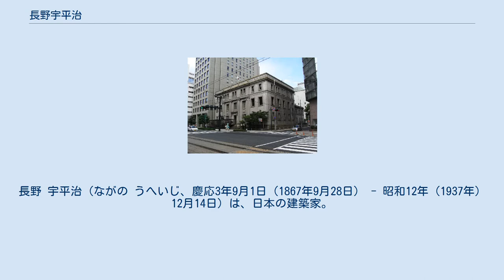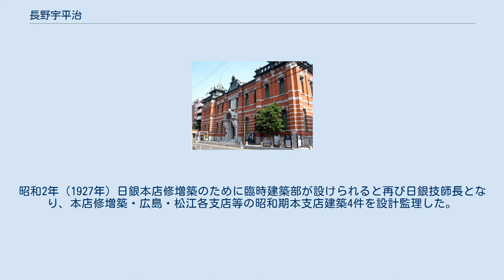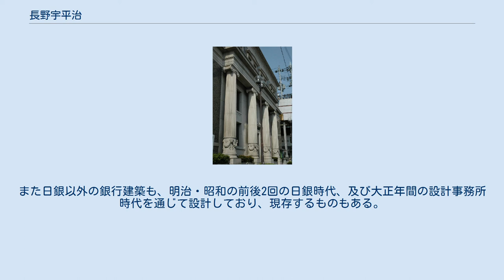長野宇平治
長野 宇平治（ながの うへいじ、慶応3年9月1日（1867年9月28日） - 昭和12年（1937年）12月14日）は、日本の建築家。
日本建築士会初代会長。
辰野金吾の弟子として知られ、数々の銀行建築を残した。
越後国高田（現：新潟県上越市）生まれ。
 初期には和洋折衷意匠の奈良県庁舎等を設計し評価を得た。
明治30年（1897年）日本銀行技師となり、辰野金吾工事顧問の指導下で、大阪・京都・小樽各支店等の明治期支店建築9件の設計監理に従事した。
明治42年（1909年）日本初のコンペとなる台湾総督府庁舎設計競技に当選した後、大正元年日銀を辞し台湾総督府嘱託を一時務めるとともに、大正2年（1913年）自営の設計事務所を開設し、日銀岡山支店や大倉精神文化研究所等の古典主義様式の建築を設計した。
また大正6年（1917年）には日本建築士会（後の日本建築家協会）初代会長となり、建築家の職能確立のために建築士法の制定をめざした。
昭和2年（1927年）日銀本店修増築のために臨時建築部が設けられると再び日銀技師長となり、本店修増築・広島・松江各支店等の昭和期本支店建築4件を設計監理した。
昭和13年（1938年）本店増築工事竣工を目前にした昭和12年暮れに死去した。
 長野宇平治が手がけた戦前の日銀本支店建築は、大正12年（1923年）関東大震災で被災した本店本館を恩師辰野の設計通りに修理保存したのを含めると、明治時代のものが4件、大正時代のものが1件、昭和時代のものが3件、計8件が現存する。
また日銀以外の銀行建築も、明治・昭和の前後2回の日銀時代、及び大正年間の設計事務所時代を通じて設計しており、現存するものもある。